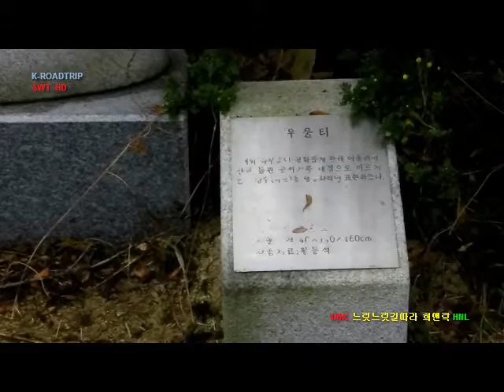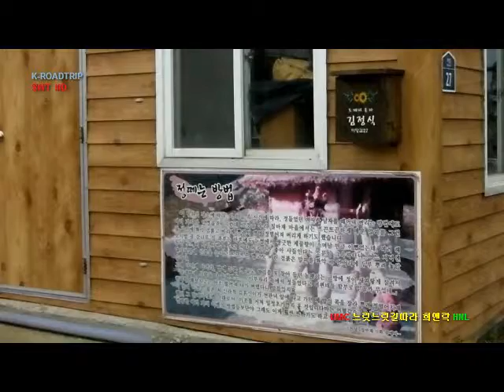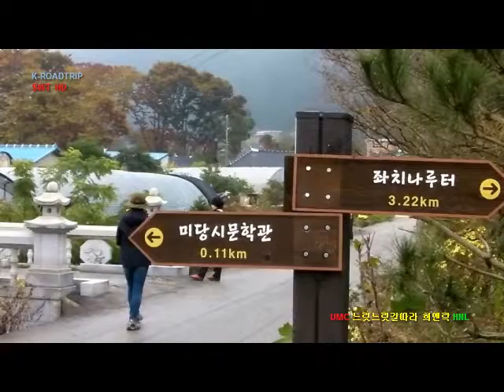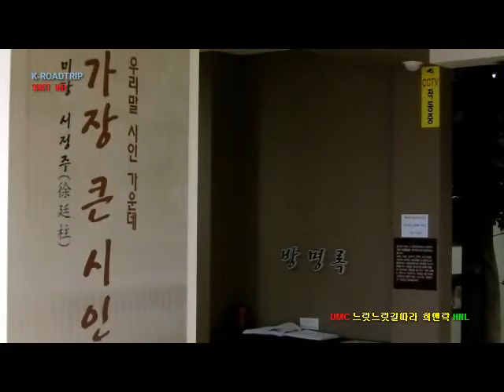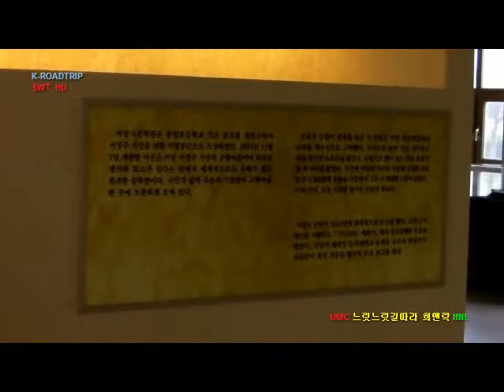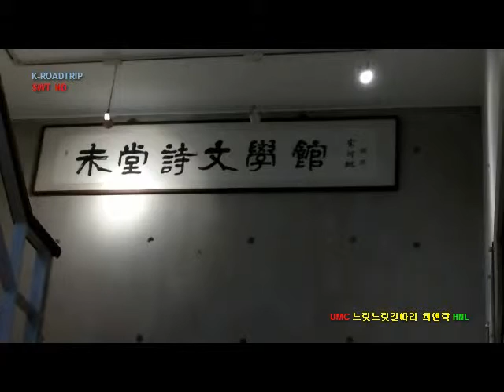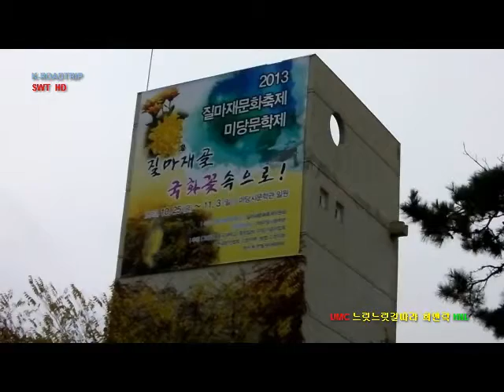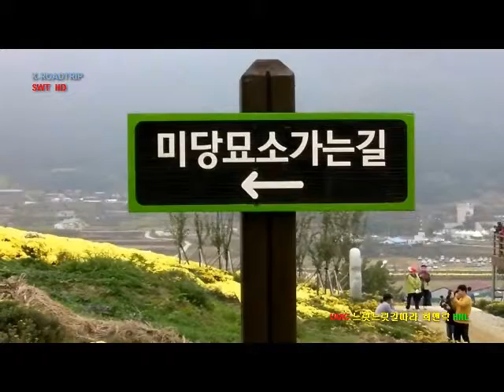K-ROADTRIP KOREA GOCHANG trail Zilmazaegil 고창 질마재길 3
Please watch my videos with your favorite musics.

Slow walkingtrail ,Bike trip with UM coffee(UMC) in s.korea (at seoul).

UMC-a americano
UMC-l caf'e latte
UMC-c capuchino (coreano style) cappuccino (italiano style)

SWT-TRIP company
H&L MEDIAPICTURES